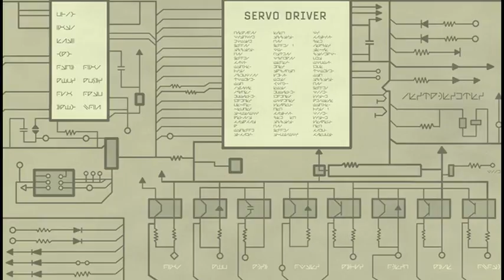Futurama where robot babies come from